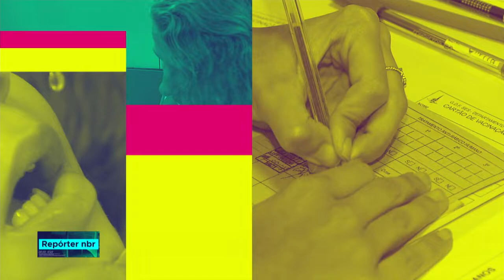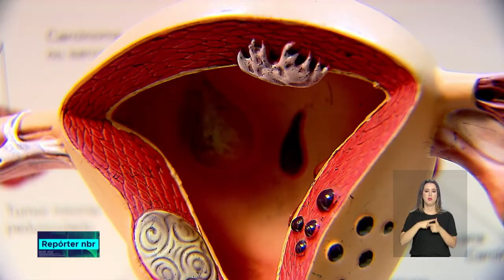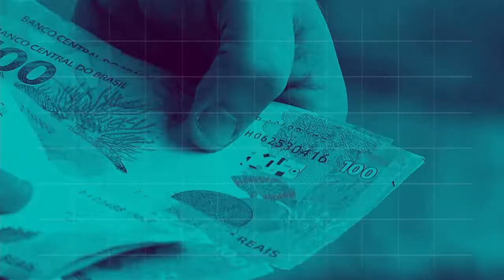BOLETIM REPÓRTER NBR 16h - 9 de agosto de 2018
REPÓRTER NBR 16h - 09.08.18: Estão abertas as inscrições para cursos on-line de educação ambiental. Entre os 9 temas disponíveis estão cuidados com água, mudanças climáticas, produção e consumo sustentáveis. Confira também: Vacina quadrivalente que protege contra o HPV é oferecida de graça nos postos de saúde.